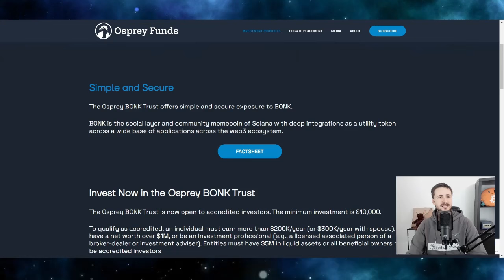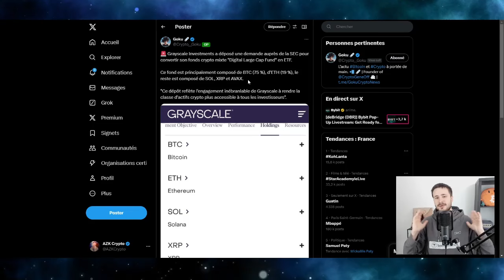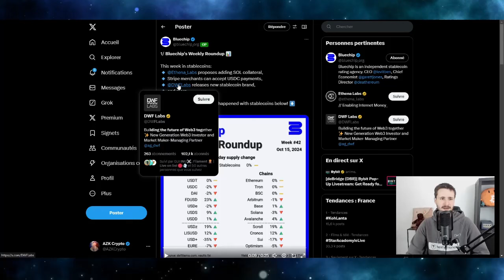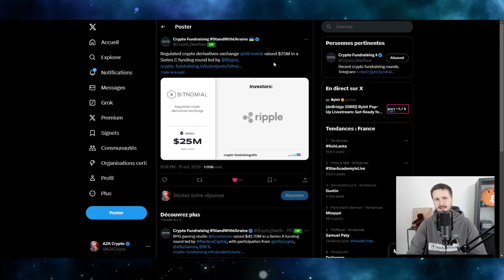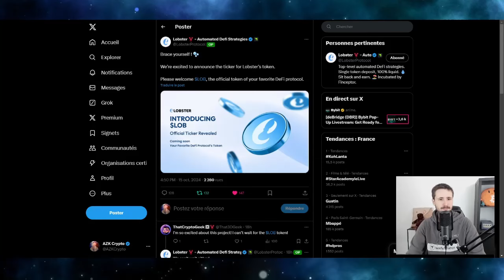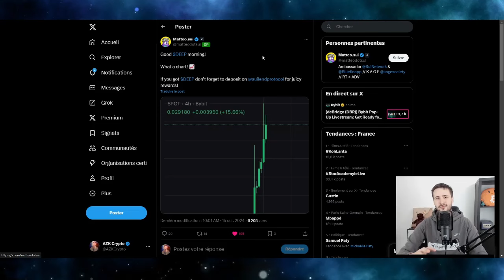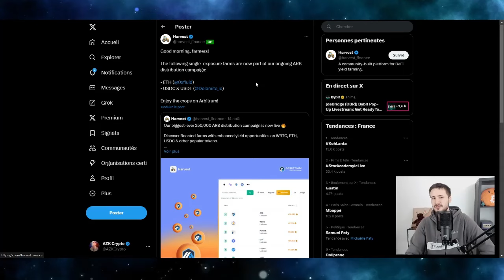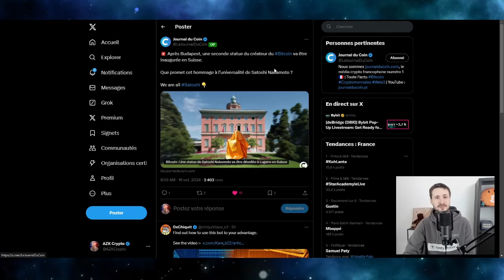BONK, OUVERT AUX INVESTISSEURS PROFESSIONNELS ! 😆 – DEFI ACTUS (16/10/2024)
Un trust sur Bonk a réussi à passer haha
Vous n'êtes pas prêts pour les pré-requis pour s'y exposer en tant que particulier x)

🛠 LIENS UTILES 🛠

❤ ME SOUTENIR ❤

► Adresse de don : 0xF0c0f44a9bD79e9F5e3120AEe3e3683a0EdAc9E5

⏱ CHAPITRES ⏱

0:00 Intro - ETP Bonk
2:13 Grayscale, ETF multi-cryptos
2:59 Tesla bouge ses Bitcoins 👀
3:37 News stablecoins
5:18 Les levées de fonds 💰
7:05 La minute DeFi ⏱
8:10 Date de l'airdrop Hyperliquid
8:38 L'airdrop de DeepBook
9:32 Ma stratégie sur $DEEP
10:45 APR croustillants sur Arbitrum 🚜
11:41 Gouvernance sur Mode
12:08 Une autre statue de Satoshi ?!
12:56 Outro 👋